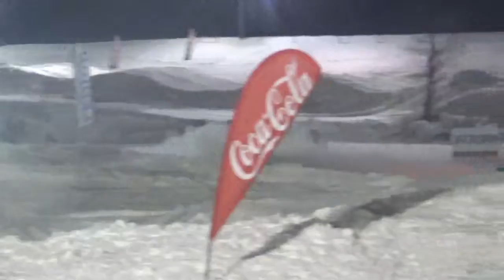Grassroots Snocross 2021 Round 3 Elk River, MN Novice 600 Race 1